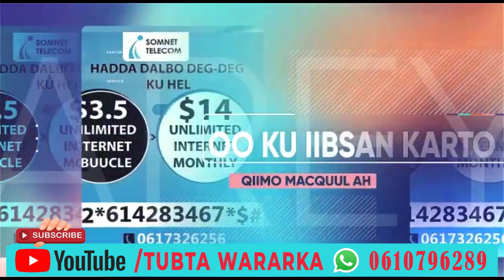DEGDEG Putin Oo Jeediyey Qudbada Cajiib Ah Iyo Ciidanka Ruushka Oo Guulo Ka Gaaray Dagaalka Ukrain